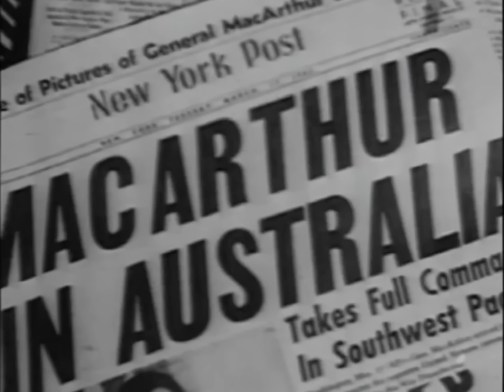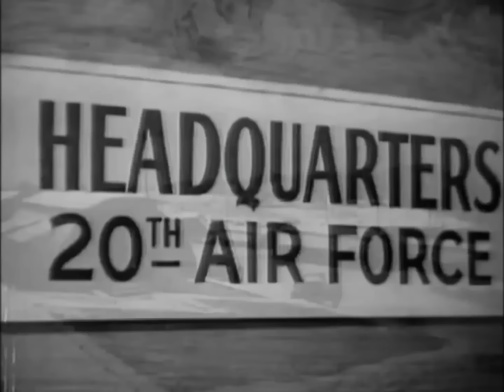L’Allemagne écrasée | Janvier - Mars 1945 | Seconde Guerre mondiale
Alors que les Russes se dirigeaient vers l'Allemagne depuis l'Est et que les alliés occidentaux attaquaient depuis la direction opposée, les Japonais continuaient leur bataille dans le Pacifique, combattant à mort les Marines américains sur l'île d'Iwo Jima. Alors que la fin de partie se profilait, des mesures désespérées ont été prises par les deux camps et les pertes ont continué d'augmenter.